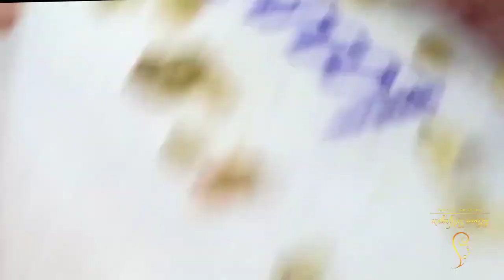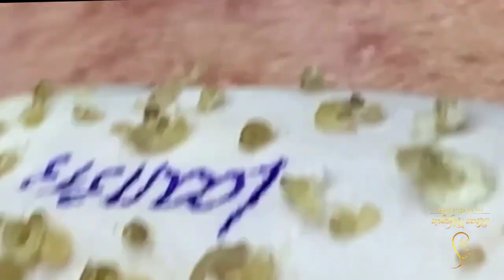Popping Tons Of Blackheads || GoPimple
acne cleansing

acne scar

inflammatory pimples

painful pimples

pimples scar

pimples cyst

back acne

pimples on back

pus acne pimples

treatment of pimples

treatment of acne

remove pimples in one night

overnight pimples treatment

tips for acne and pimples

pus removal pimples

scar treatment

why pimples occurs

facial

beauty parlours

makeup

blackhead removal

acne scars

benzoyl peroxide for acne and pimples

cystic acne

acne skincare products

pimples popping

harmonal acne

pimples cream

forehead acne

laser treatment for scars and pimples

pimples on ear

best face wash for pimples and acne

types of acne

keloid acne and pimples

how to get rid of pimples fast

acne blackheads and whiteheads removal

acne treatment

pimples treatment

how to get rid of acne and pimples overnight

best cream for acne and pimples

acne scars removal

acne removal

pimples pricking video

back acne treatment

forehead acne

pus pimples

oil for pimples

acne cleansing

acne scar

inflammatory pimples

painful pimples

pimples scar

pimples cyst

back acne

pimples on back

pus acne pimples

treatment of pimples

treatment of acne

overnight pimples treatment

pus removal pimples

scar treatment

why pimples occurs

facial

beauty parlours

makeup

blackhead removal

acne scars

cystic acne

acne skincare products

pimples popping

harmonal acne

pimples cream

forehead acne

pimples on ear

types of acne

pus removal from pimples

popping the pimples

skincare

spa

foot spa

thailand massage

massage places near me

skin moisturizer

acne vulgaris

loan nguyen acne treatment

how to get rid of back acne

how to get rid of acne fast

how to prevent acne

how to get rid of cystic acne

how to get rid of butt acne

how to get rid of chest acne

how to clear acne

pimples removal

acne treatment

blackhead

acne removal

inflammatory acne

whiteheads
pimples removal
Whitehead removal
acne treatment
back acne
comedons
acne blackhead and whiteheads removal
old pimples
forehead blackheads
black heads
acne inflammatory
brufopi 2023
cystic acne
cyst spa
ear blackheads
pimples popping spa
pimples removal blackhead
popping pus
acne pus
spot popping blackheads
blackhead on back
zit popping spa
inflammatory acne treatment
zit pus
old blackheads
zits 2023
acne spa
ear blackheads
back pimples
pus pimples
cystic acne treatment
acne 2022
ear pimples
acne con pus
inflammatory cystic acne treatment
acne on back
acne removal treatment
acne treatment vlogs
back acne removal
akne pimple remove
back blackheads
bersihkan komedo dan jerawat
blackhead removal on face
big acne clear
blackhead forehead
big acne treatment
chest blackhead
big pus pimples
cystic acne blackhead whitehead removal
butt pimples
forehead acne
extreme acne treatment
forehead pimple removal
foot massage
inflammatory cystic acne
inflammatory acne treatment
needles
keloid
pimple pus
latest blackheads videos
pus acne
pimples tv videos
acne 2022
popping pus
acne treatment 2023
whiteheads pus
acne on the back
scars treatment
acne on back
Whitehead on forehead
acne inflammation treatment
Whitehead treatment
acne treatment vlogs
espinhas inflamadas 2022
espinhas inflamadas 2023

spa videos

loan nguyen spa video

mr pimple popper

windy spa video

acne treatment with loan nguyen